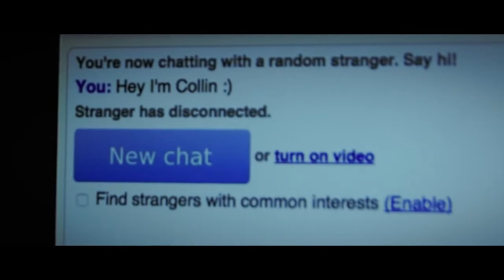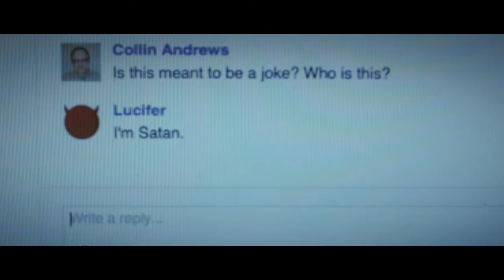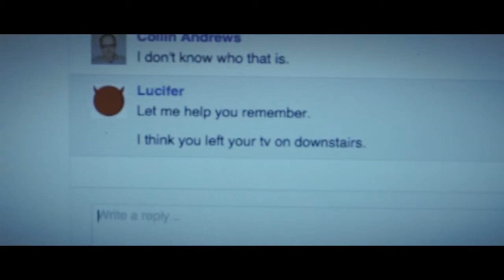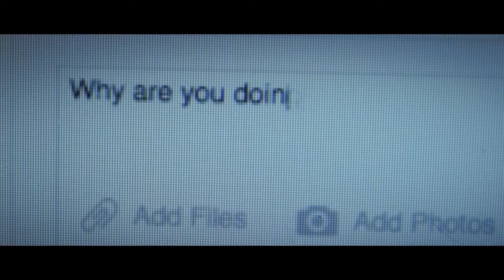Matt Harrison Film Soundtrack Project